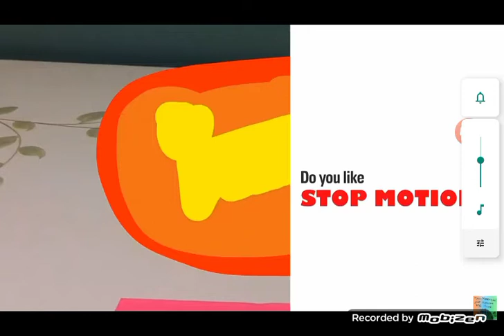Tman Moneyman Trailer 2022 (Noodles Review's Ep 1)